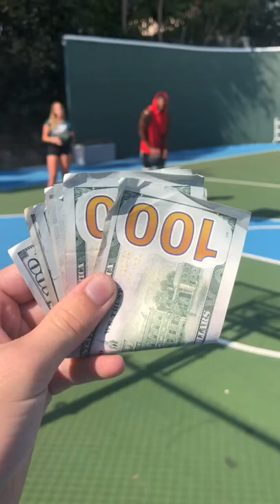Basketball + Riddles! (Ft Jenna Bandy & Chris Staples)